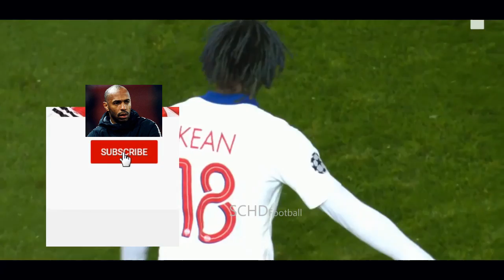Moise Kean 2021 ● Amazing Skills & Goals Show | HD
Moise Kean 2021 PSG - Moise Kean 2021 Italy - Moise Kean PSG 2021 - Moise Kean Italy 2021 - Moise Kean Paris Saint-Germain 2021 - Moise Kean 2020/2021 Paris SG - Bioty Moise Kean (born 28 February 2000)